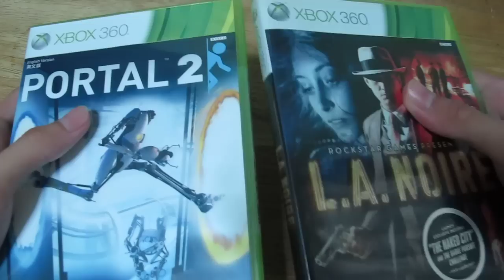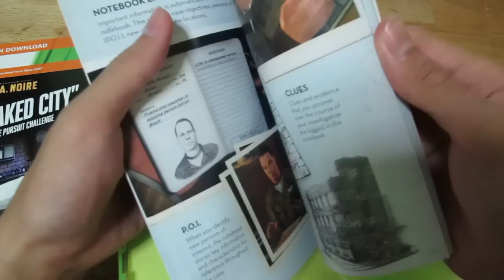L.A. Noire Xbox 360 Unboxing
This is my unboxing of the Mystery/Crime/Puzzle/Adventure game L.A.Noire. Set in the 1940s, in Los Angeles. You are the main character working with the LAPD to solve the city's crimes. Developed by Team Bondi and published by Rockstar Games(Same Studios which developed GTA and Red dead redemption), this game was launched on 17 May 2011.
Sorry for the slightly muffled sound, I recorded this quite a while ago.
Also, Rockstar has confirmed that L.A. Noire will be ported to the PC too near the end of the year, see more on this here: